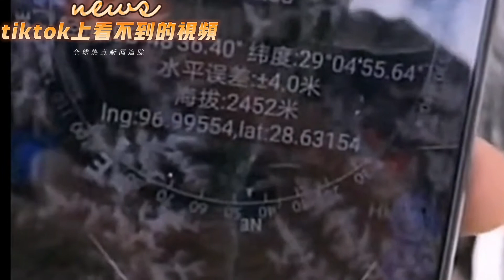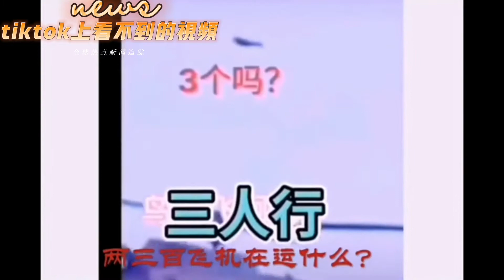西藏冒险王 王相军 究竟拍到了什么秘密？是遇难还是遇害？